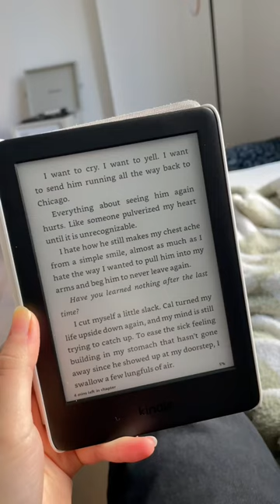why I quit 75 hard challenge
Why I quit the 75 hard challenge…

I prioritized my overall well-being.